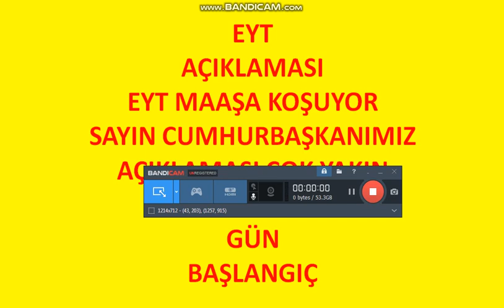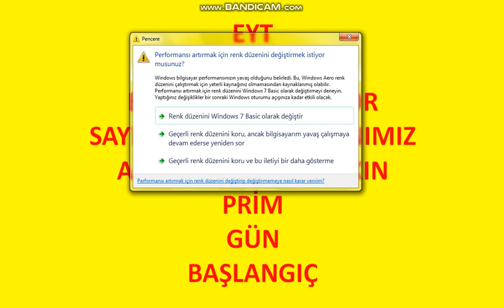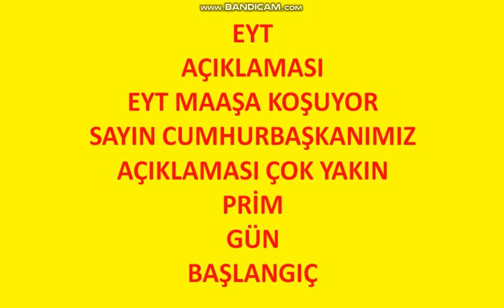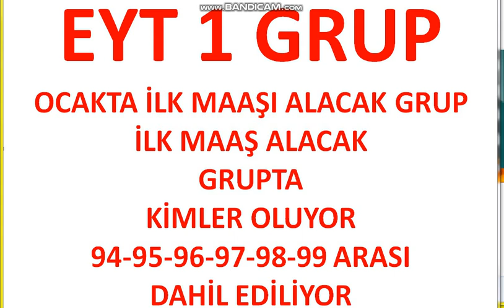EYT TAMAM OCAKTA İLK MAAŞLAR İÇİN ADIM ATILDI KARAR KESİN PRİM GÜN BAŞLANGIÇ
EYT TAMAM OCAKTA İLK MAAŞLAR İÇİN ADIM ATILDI KARAR KESİN PRİM GÜN BAŞLANGI